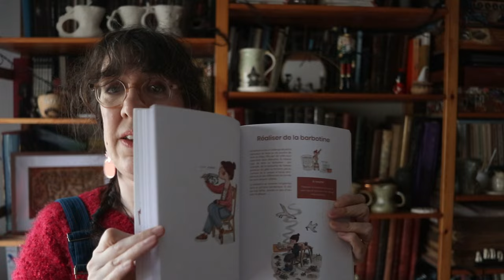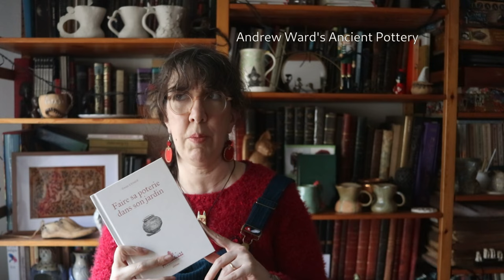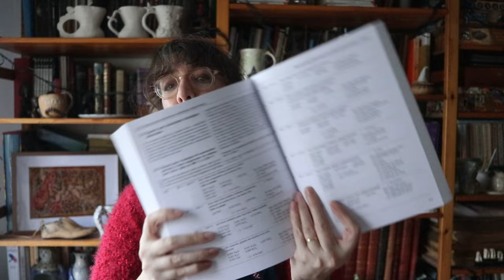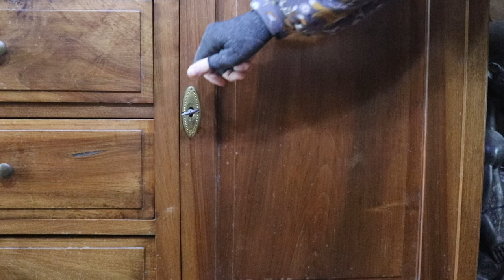Un an à apprendre la céramique - bilan poterie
Ça fait (un peu plus d') un an que j'ai découvert la poterie, et que j'ai eu envie d'apprendre à fabriquer des objets en céramique. Je reviens sur ces mois à travailler la terre, je vous donne mes conseils pour vous lancer dans la céramique à votre tour. On parle techniques de poterie, comment trouver de l'inspiration, comment trouver un cours qui vous corresponde, quelles ressources j'utilise, etc.

SUR MESURE
Je fais des corsets, robes de mariée et costumes historiques et fantastiques. Je travaille sur mesure uniquement avec des essayages en personne. Je suis située en banlieue grenobloise.